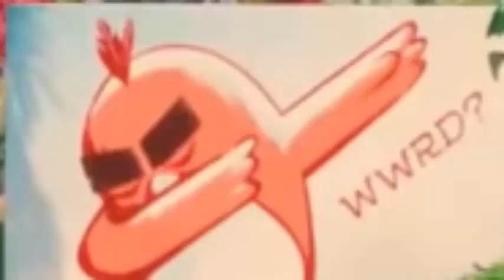Behind Blue Eyes EARRAPE